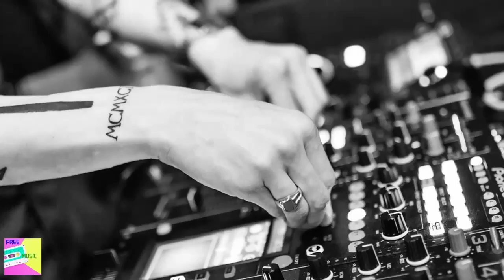Música ELECTRÓNICA para cualquier momento | ELECTRONIC MUSIC | NO COPYRIGHT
THIS IS NOT A BALLAD - True Cuckoo | ELECTRÓNICA | ELECTRONIC | NO COPYRIGHT| Uso GRATUITO | MONETIZAR

Cansado del copyright que no te deja monetizar? Aquí tienes tu solución!
The solution to copyright here!

Si te ha gustado, me encantaría leerlo en tu comentario! 🧐 👀

Título/Title: THIS IS NOT A BALLAD by True Cuckoo
Género/Genre and Mood: ELECTRÓNICA / ELECTRONIC
Duración/Duration: 6:08 min

Free Music es creada para que todo el mundo tenga acceso a música gratis protegiendo a los artistas. / Free Music is created so that everyone has access to free music, protecting our artists.

Importante/Important:

Este no es un video oficial de YouTube. / This is not an official YouTube channel.
No tenemos los derechos de la pista y no podemos proporcionarle una licencia comercial. / We don't hold the rights for this track and can't provide you a commercial license.

Sobre el uso de la música / About using the music:

··Puedes usarlos sólo para videos de YouTube. / You can use it ONLY for YouTube videos.

··La música está destinada exclusivamente para su uso en videos y otro contenido que cree. / The music is intended solely for use by you in videos and other content that you create.

··Puede usar archivos de música de esta biblioteca en videos que monetizan en YouTube. / You may use music files from this library in videos that you monetize on YouTube.

··No pondrá a disposición, distribuirá ni ejecutará los archivos de música de la Biblioteca de audio de YouTube por separado de los videos y otro contenido en el que haya incorporado estos archivos de música (por ejemplo, no se permite la distribución independiente de estos archivos) / You will not make available, distribute or perform the music files from YouTube Audio Library separately from videos and other content into which you have incorporated these music files (e.g., standalone distribution of these files is not permitted).

··No utilizará archivos de música de la Biblioteca de audio de YouTube de manera ilegal o en relación con ningún contenido ilegal.

Descarga música gratis y SIN copyright para crear contenido en yotube!
Dowloand for FREE WITHOUT copyright to create content for yotube!